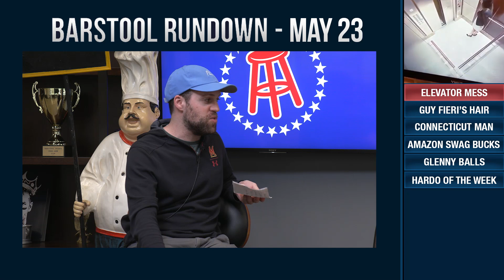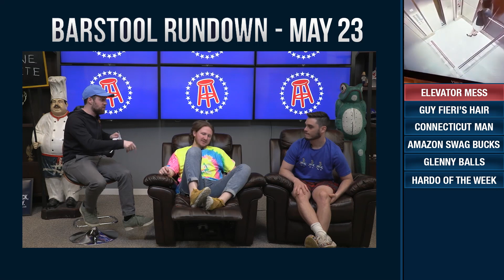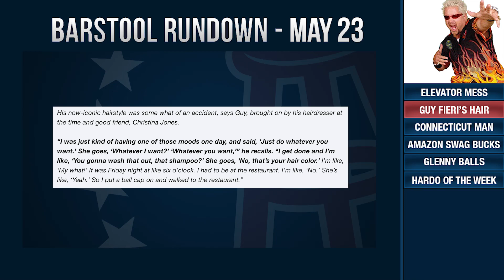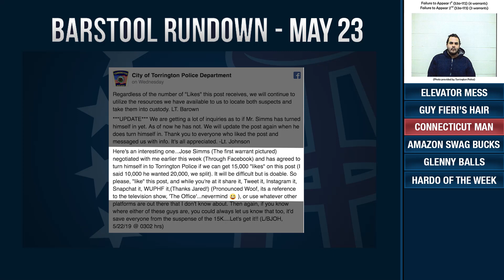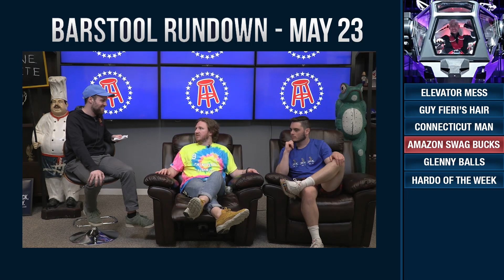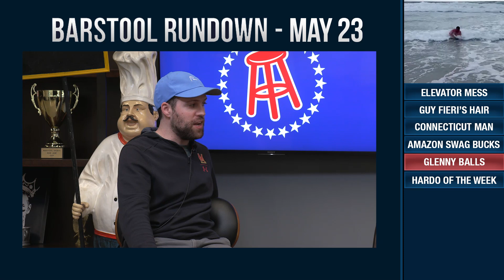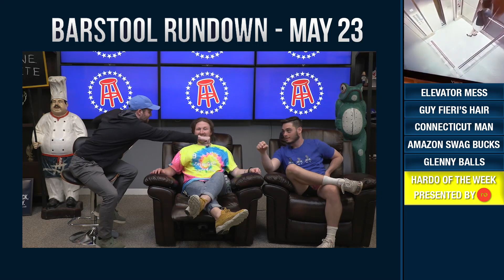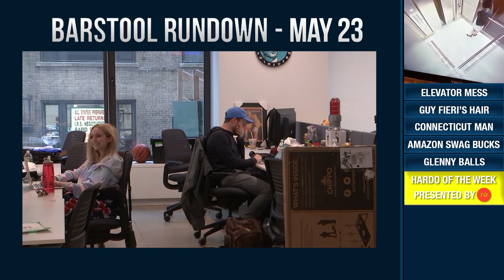Amazon is Turning into an Episode of Black Mirror - May 23, 2019 - Barstool Rundown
On today's Barstool Rundown, Nate, Feits, and Young Pageviews discuss a girl pooping on an elevator, how Guy Fieri got his famous haircut, a man from Connecticut offered to turn himself in for facebook likes, Amazon is implementing video games to encourage employees, and Glenny Balls had himself a day on the West Coast.